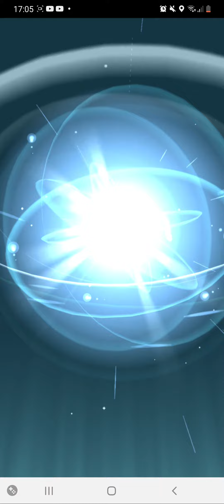Annmarie Hedgehog is evolving Duskull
I hope everybody enjoys the shiny evolution